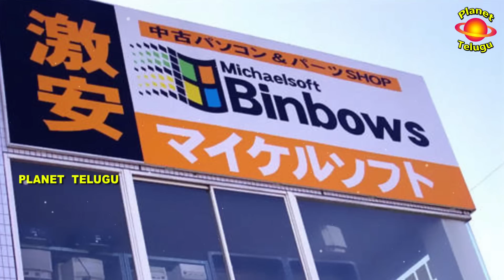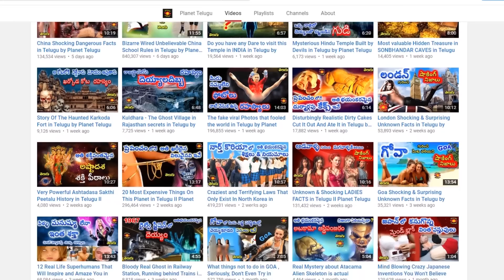Some of the Unknown things about living in China in Telugu by Planet Telugu